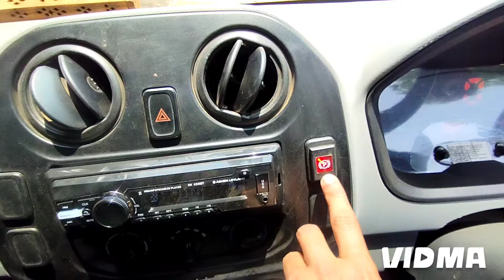इन जुड़वा भाईयो की तो कहानी ही अलग निकली!!! 😯😲😦 हमारा ASHOK LEYAND चलाओगे तो BOLERO भूल जाओगे! 😎🤩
इन जुड़वा भाईयो की तो कहानी ही अलग निकली!!! 😯😲😦 हमारा ASHOK LEYAND चलाओगे तो BOLERO भूल जाओगे! 😎🤩‎@bambulkaromkar

अंतर जानें Commercial car or Private Car में

6.7K

Likes

O Ranchi

2,70,667

Views

2020

30 Jun

व्यवसायिक गाडी फक्त60 हजारात आशिष मोटर्सशिरूर यांचा धमाकेदार स्टॉक second hand pick

up Pune

4.6K

Likes

9 Ashish Motors, Shirur

Ashish Motors Shirur

4,02,869

Views

25 Jun2023

TATA launched the Ultimate Lineup ofCommercial Pickup Trucks.

5.1K

Likes

76,969

Views

7 Dec

2023

Tata Motors has Unveiled Its 5 New Small| CommercialVehicles, And we have covered all the necessaryinformation about These Commercial Pickups in thevideo.